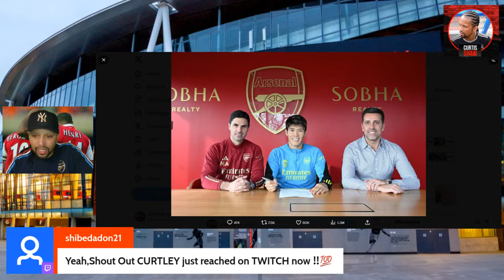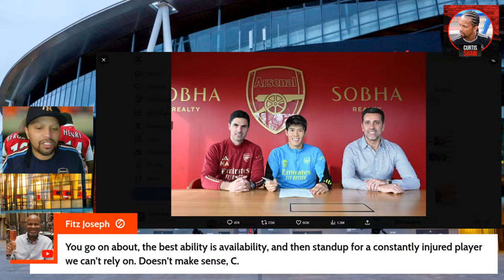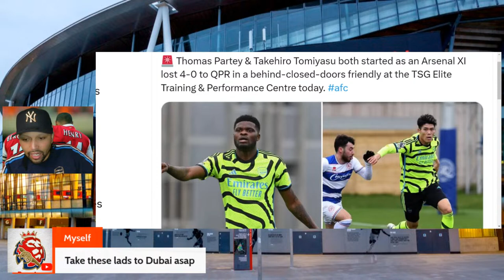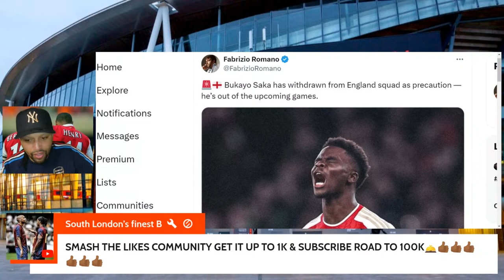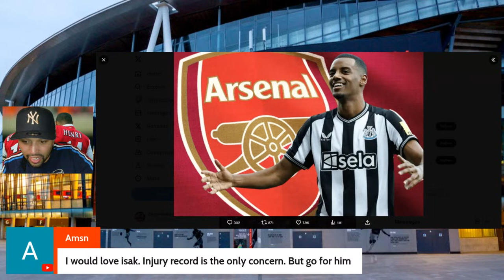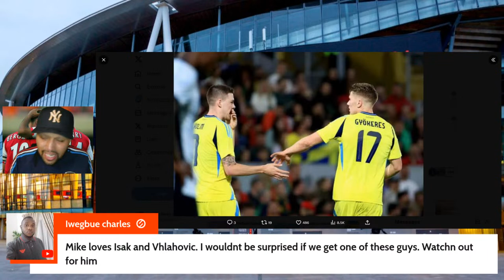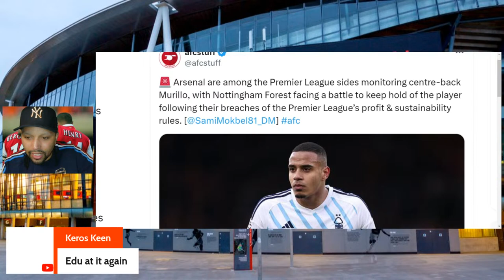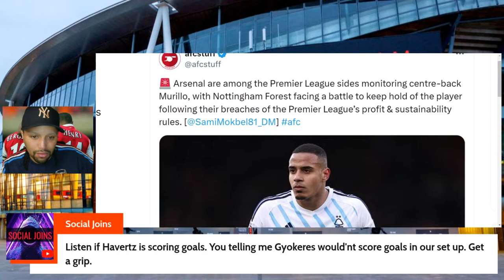Arsenal Back In For Isak - Saka Pulls Out Of England Squad - Tomiyasu Signs New Contract